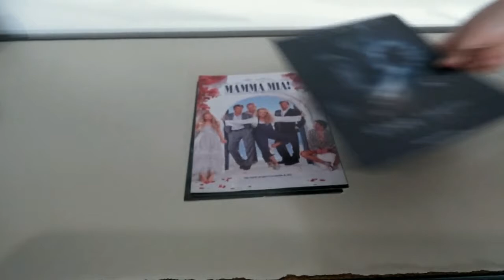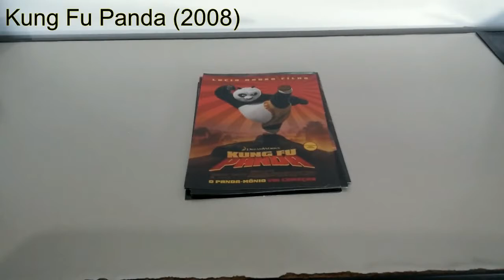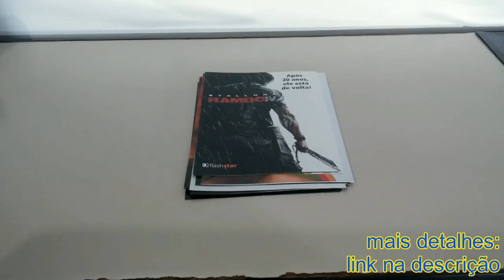À venda: press releases de filmes